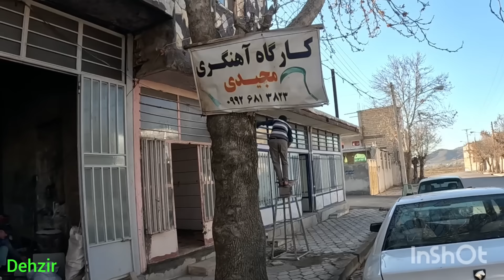Into the embrace of light:the warm and cheerful presence of the father in the treasure of the family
Father's bright return home after a few days away from home is an unforgettable and sweet moment.  During this time, the father has been away from home due to daily chores and life responsibilities, and this return means regaining a close and warm connection with the family.  This return is an opportunity for children to share special and happy moments with their dear father.

 In line with this return, happiness appears on the children's faces.  The first moments when the father enters the house are full of positive emotions, including enthusiasm and joy.  These moments are not only an opportunity to create a deeper connection with the father, but also create a pleasant and cheerful atmosphere at home.

 The children enter the house with every bell and welcome the father with a smile and open arms.  These warm moments create a positive mood and a sense of security at home, and the family, as a connected and kind unit, experiences the feeling of unity and peace again.